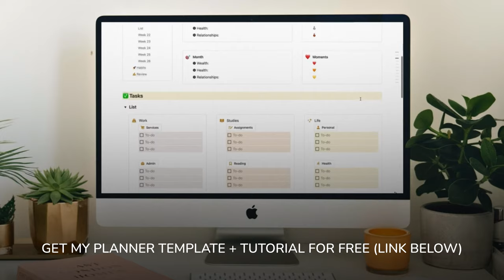3-HOUR WORK/STUDY WITH ME 🎵 LoFi Music Deep Focus Playlist ⏰ Pomodoro 30/5 🏘️Luxembourg City view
👇 FREE RESOURCES

🚀 BOOST YOUR PRODUCTIVITY IN 3 STEPS
1️⃣ Set up your space: get your material ready, get a drink and remove distractions (I love the focus mode on the Momentum Dashboard Chrome Extension
2️⃣ Set clear tasks: use my Planners (they are FREE!) Notion Template or PDF Template
3️⃣ Stay focused on your study/work session, take short relaxing breaks

⏰ VIDEO TIMESTAMPS
00:00:00 - Introduction
00:00:37 - Study #1
00:30:37 - Break 1
00:35:36 - Study #2
01:05:35 - Break 2
01:10:35 - Work #3
01:40:34 - Break 3
01:45:35 - Study #4
02:15:35 - Break 4
02:20:34 - Study #5
02:50:35 - Break 5
02:55:34 - Study #6
03:25:35 - End

👋 Hello friends, welcome to this 2-hour study with me/work with me session  [] .
We’ll use the Pomodoro timer to stay productive, focused and motivated throughout this co-working session. The Pomodoro technique is a powerful productivity booster while studying at home/working from home. The LoFi focus music improves focus, unlocking a deep concentration level. This Pomodoro study with me session with a LoFi music playlist will help you stay motivated and accountable as you work through your to-do list.
Lots of Love, Mari

🙌 ABOUT ME
I'm Marinara, a doctor turned entrepreneur. Above all, I am a self-development enthusiast who loves sharing knowledge and inspiring others to create their dream life.

🎶 MUSIC
Music provided through @LofiGirl by Lofi Records.